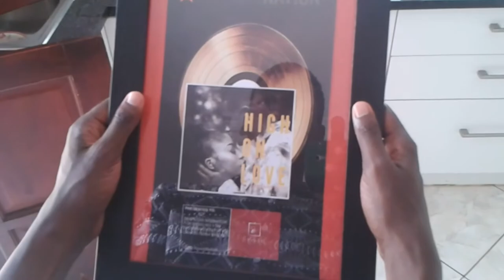One Sided Coin: Lockdown Story (TLV 1 Short Film)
One Sided Coin: Lockdown Story

A story about a musician who struggle with the lockdown terms and his struggles during South Africa's Level 5 Hard Lockdown.

Written by Ntsika Miya (13015175)
Starring: Ntsika Miya
Camera Operator: Prince Mothapo
Software: Viva Video, Canva.
Equipment: Samsung S3
Music Plaque by Reverbnation

Academic Details

Subject: Television
Subject Code: TLV 1
Assessment Event Title: PREPARING AND SHOOTING SHORT FILM
Assessment Event Code: TLV1-S1 SUMMATIVE SUPPLEMENTARY
Lecturer:
Institution: Boston Media House (Arcadia Campus)